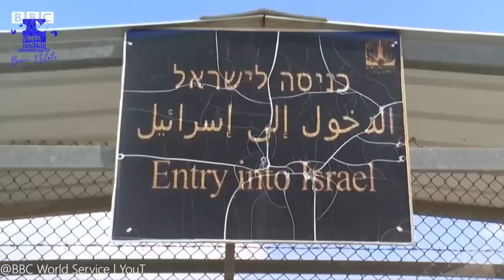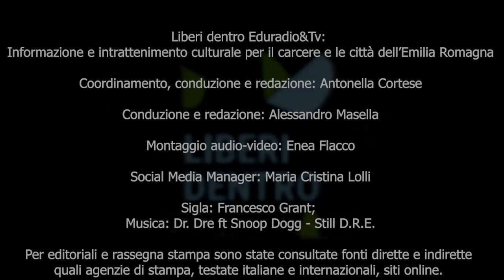658. Martedì 19 dicembre - Liberi dentro - A Gerusalemme - Nicola D’Amore - W. Dahmash - Legg’io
Puntata 658 del 19/12/2023 - A Gerusalemme con Silvia Giuliano. Segue intervista a Nicola D’Amore, sovrintendente capo della polizia penitenziaria. Poi gli auguri di Mauro Pescio. Intervistiamo ancora Wasim Dahmash. Finiamo con I racconti di Legg’io.